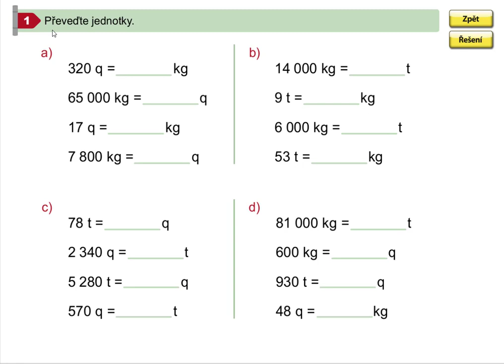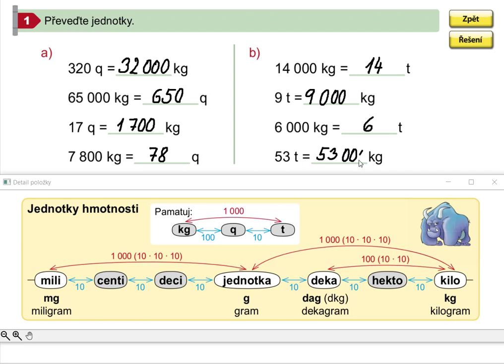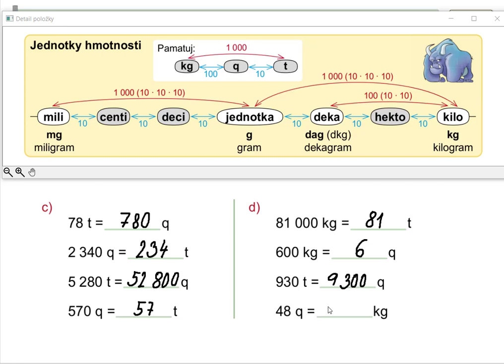Procvičování převodů jednotek hmotnosti (kg, q, t), Mat. mat. pro 5.roč., 1. díl, str. 25, cv. 1